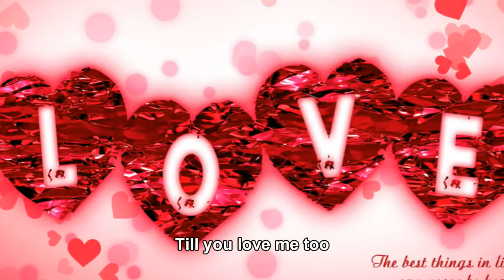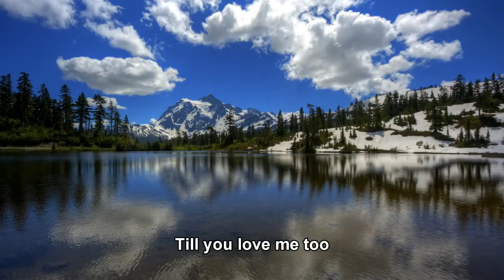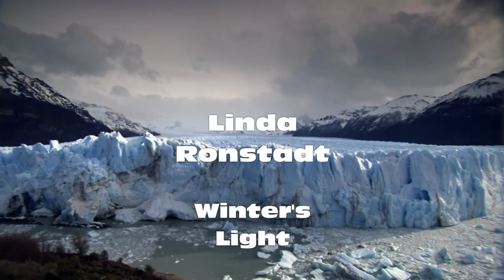Linda Ronstadt Winter Light (Lyrics)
Cold winter scenes accompanies beautiful Linda Ronstadt composition Winter Light in 1080p high definition video